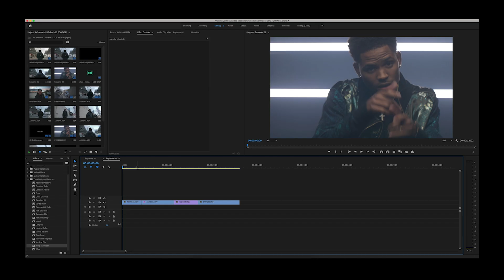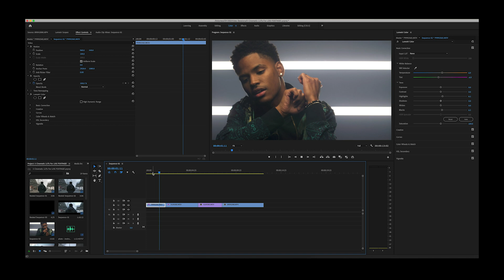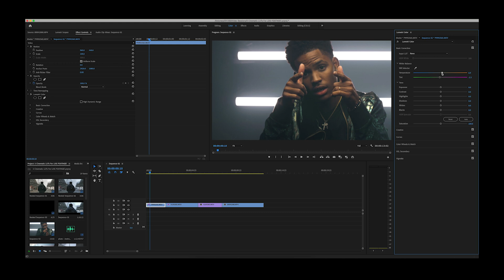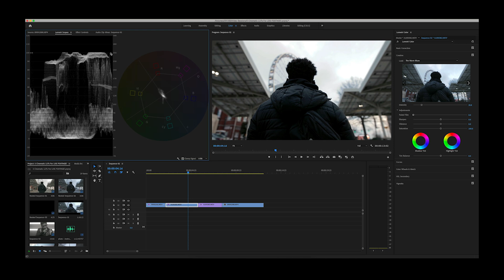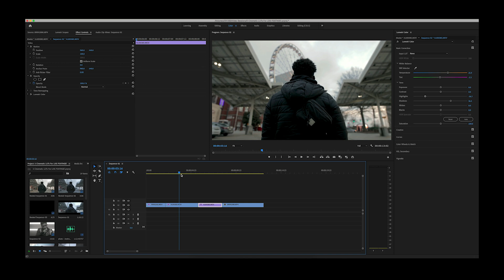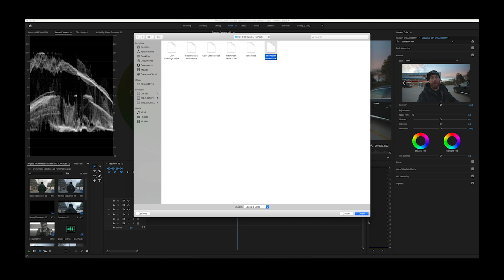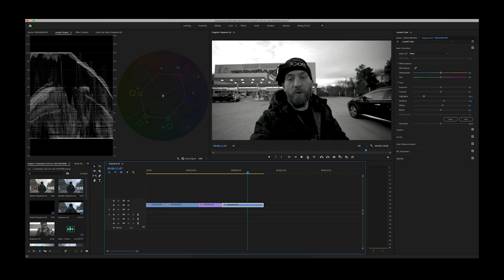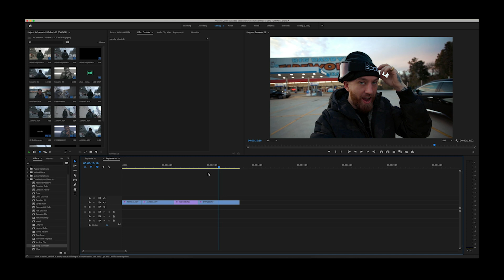How To Color Grade LOG Footage Using LUTS! (Adobe Premiere Pro)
In this tutorial, I show you how to dial in and color grade LOG footage using LUTS. This tutorial is based in Adobe Premiere Pro with Lumetri & I've also featured a NEW Urban LUT Pack I created from scratch including 6 custom LUTS. ENJOY!

Music (get 30-days FREE using this link!)

My 2020 Gear KIT:
Vlog Camera
Main Camera
My Mic
Small Tripod
My Drone
Crazy ND Filter
Vlog Lens
Favorite Lens Ever
All-Around Lens
BROLL Lens
Main Video Light